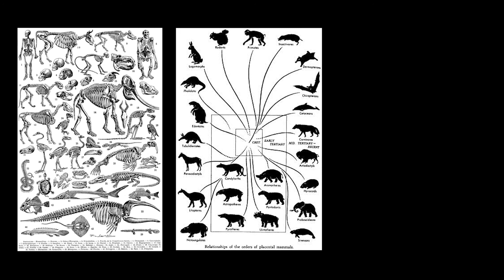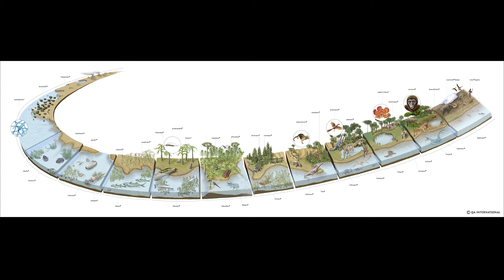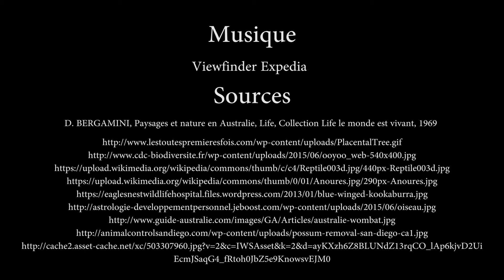Les montagnes bleues Australie